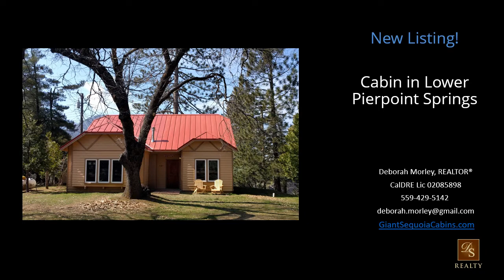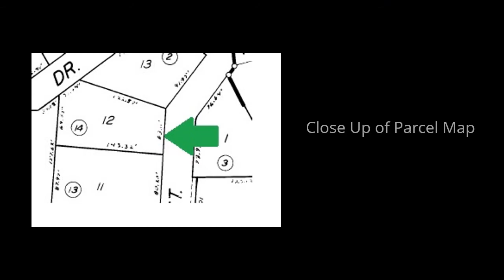***SOLD***Cabin for Sale - 181 Manzanita Ct, Pierpoint Springs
This lovely cabin has numerous custom features! From the brick wall and archway between the dining area and kitchen, to the sliding barn door to the loft and other rustic custom doors, you can have a touch of Tuscany while relaxing in the mountains. Three bedrooms and a loft give you plenty of sleeping space; a plumbed area in the loft can easily give you a second bathroom in the future. The central heat and air conditioning mean you can be comfortable regardless of the weather, and the private location on a cul-de-sac with lots of local deer means you can relax and enjoy your cabin time. Just a few small projects left for you to make it your own. Visit GiantSequoiaCabins.com for more info.